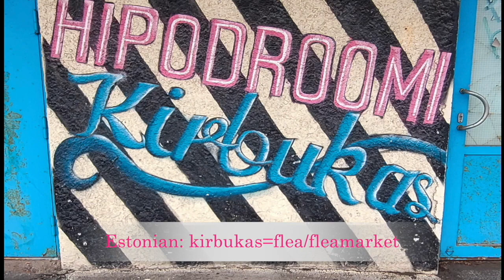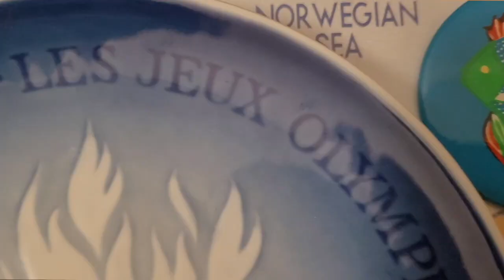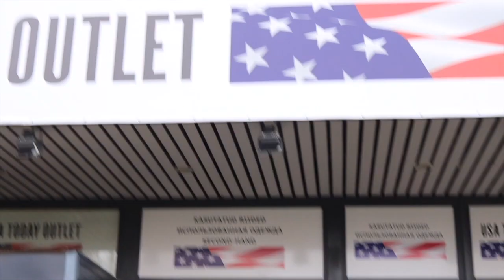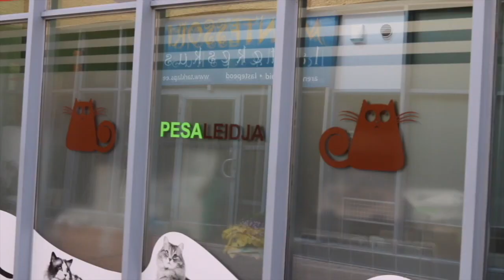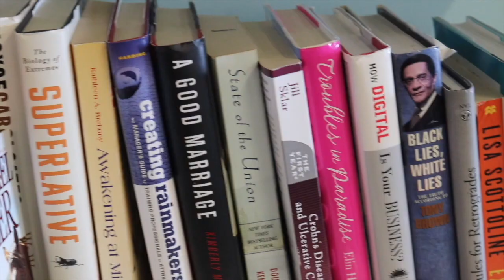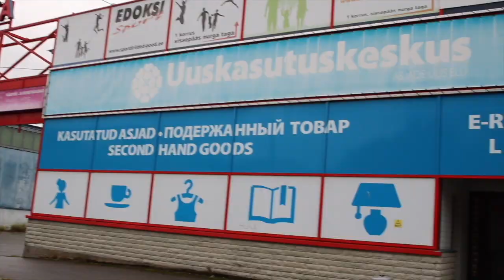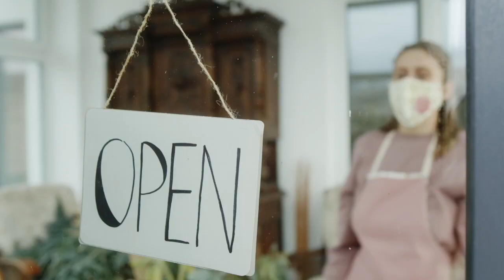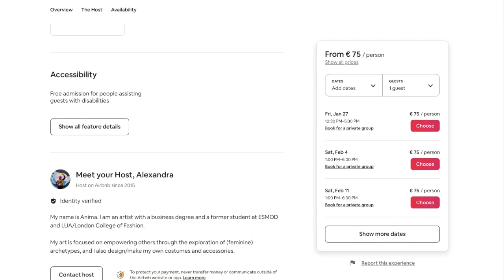THRIFT SHOPPING IN TALLINN, ESTONIA - The BEST Tips & Advice, Part 2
Travelling to Europe? Love vintage?

Today, our Spotlight is again on Tallinn, Estonia.

Join us for part 2 of our thrift store haul in Tallinn, Estonia! In this video, we'll take you to some of the best vintage and second-hand stores in town.

Learn where to find cool, affordable clothes and accessories, and catch a glimpse of the treasures we found.

Credits:

Narrator: A. Nima